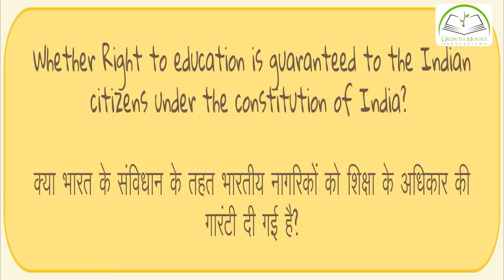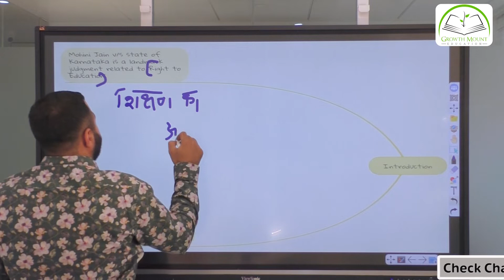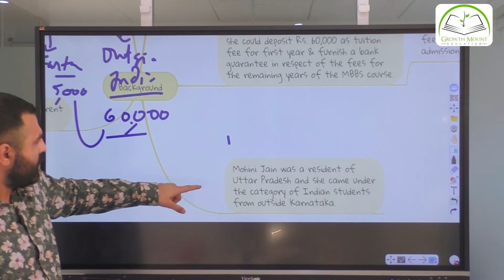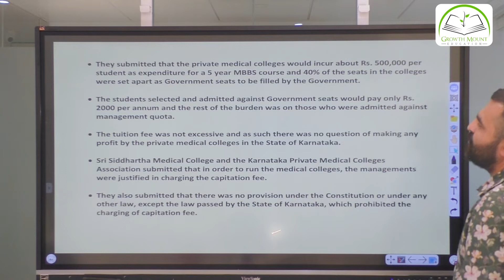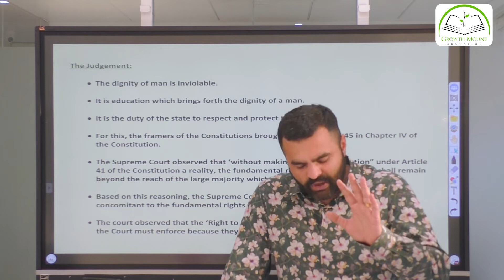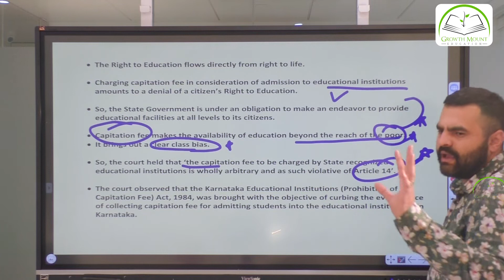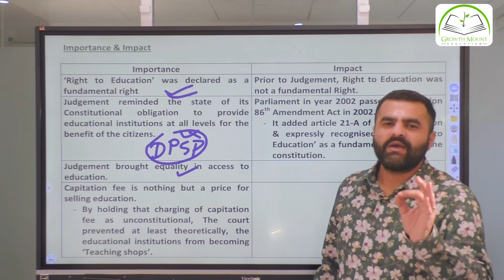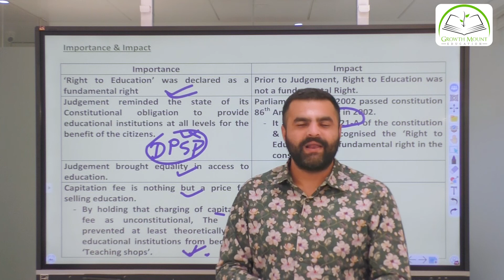Mohini Jain v/s State of Karnataka 1989 | Lecture 14 | Dhruv Jani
Time Codes
0:00 Introduction
0:29 Question regarding Mohini Jain v/s State of Karnataka 1989 case
0:44 Introduction to Mohini Jain v/s State of Karnataka 1989 case
5:09 Background of Mohini Jain v/s State of Karnataka 1989 case
10:14 Arguments in Mohini Jain v/s State of Karnataka 1989 case
14:24 Legal Issues Involved in Mohini Jain v/s State of Karnataka 1989 case
16:09 Judgement of Mohini Jain v/s State of Karnataka 1989 case
23:37 Importance & Impact of Mohini Jain v/s State of Karnataka 1989 case

You can read this content as blog & download PDF of it by clicking following